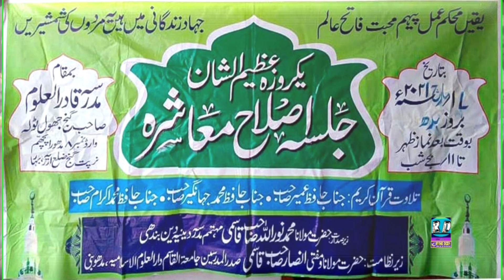Quran E Tilawat Janab Hafiz Jahangir Sb || Ak Roza Azimushsan Jalsa Islahe Muashra, On 17-March-2021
Ak Roza Azimushsan Jalsa Islahe Muashra,
Date: 17-March-2021,
Madarsa Qadir Uloom,Saheb Ganj
Address: Sahab Ganj, Jhol Tola, Ward No 08, Narpat Ganj, Araria Bihar

Zere Nizamat: Hazrat Maulana Mufti Ansar Sahab Qasmi,
Tilawat: Hafiz Umar Sb, Hafiz Mohd Jahangir Sb,Hafiz Mohd Iqbal Sb,
Zere Sarparast:- Hazrat Maulana Mohd Nurullah Sb,

Rahe Deen Doing Exclusive | Relevant | Gripping reminders, to help you Live Your Life Purposefully and happily.

Rahe Deen is The Best Place To view Islamic Video | Latest Video | Urdu Bayanat | Best Islamic Video |

Naat | Mushaira | Heart Touching Video

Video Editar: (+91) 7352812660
Apne Bhai Ko Follow Karna :